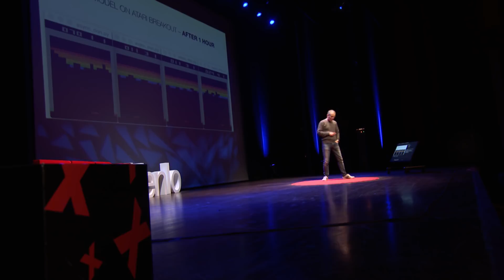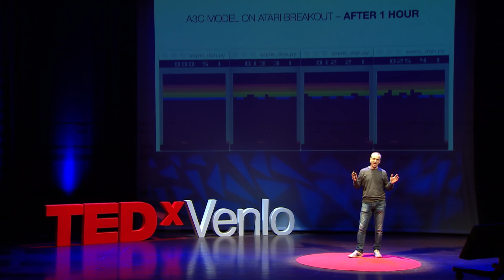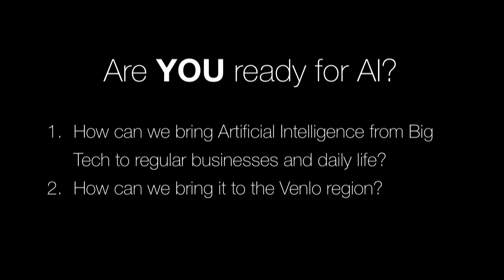Are You Ready for Artificial Intelligence | Roy Lenders | TEDxVenlo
Arti cial Intelligence, we use it every day. “Often, we just don’t know it’s arti cial intelligence,” says speaker Roy Lenders. With this TEDx Talk he will give us insight into A.I. and show the possibilities. “By using AI, companies can gain a competitive advantage versus their competitors.”  This talk was given at a TEDx event using the TED conference format but independently organized by a local community.